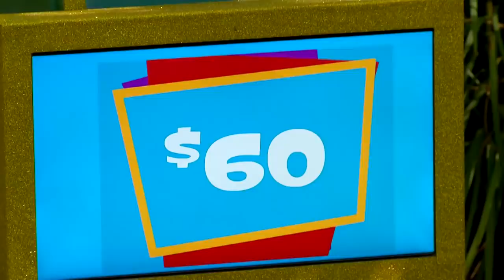Roman and Kate Delve Into Their Campmates' Pasts | I'm A Celebrity... Get Me Out Of Here!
Kate and Roman become Jungle quizmasters and get to know their fellow Campmates a bit better as they take on a face full in a very colourful Dingo Dollar Challenge!

From Episode 8 Series 19

Get all the latest I'm A Celebrity... Get Me Out Of Here! news, gossip and Bushtucker Trial videos fresh from the jungle camp, on the official YouTube channel.